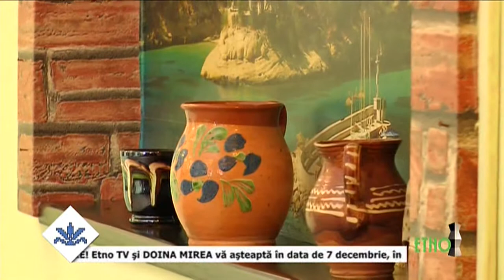Doina Timu Anton - Frunza verde maracine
Secvențe din cadrul emisiunii "Vatra Cântecelor Noastre" la Etno TV, realizator Doina Mirea